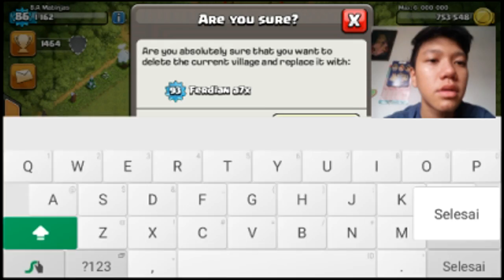WAR 3 BINTANG CUYY! || TH8 Clash of Clans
Video pertama di 2016!! Kali ini gue maen game yg terkenal banget yaitu coc. Gue deg degan banget nyerang war depan kamera, untung 3 bintang wkwkwk, kalo gagal bisa di marahin sama pak leader hehee.